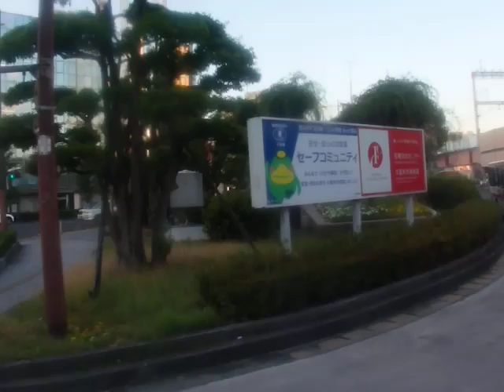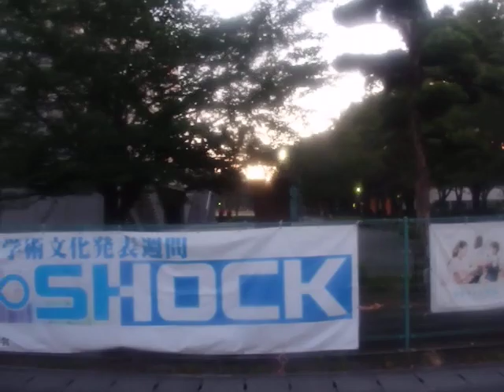西鉄バス久留米(御井町7504：JR久留米駅→竹の子)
久留米市内線の竹の子～大学稲荷前～久留米大学前～朝妻～千本杉～文化センター前～西鉄久留米～六ッ門・シティプラザ前～市役所前～JR久留米駅を結ぶ9番です。

9番は福岡県久留米市の高良内、御井町地区～久留米市中心部を久留米大学、文化センター経由で結びます。竹の子を発着する唯一の系統で、西鉄久留米駅の特急発着に合わせたダイヤとなっております(30分間隔での運行)。2013年4月のダイヤ改正により全便がJR久留米駅発着となりました。

車両は日野自動車製ブルーリボンのKC-HT2MMCA型(2000年式)です。福岡・久留米地区を中心に走っている西日本車体工業の96MCボディのツーステップ大型車で、西鉄バスの壱岐営業所から転属後は専ら久留米市内線で運行しております。

陸運登録：久留米200か696